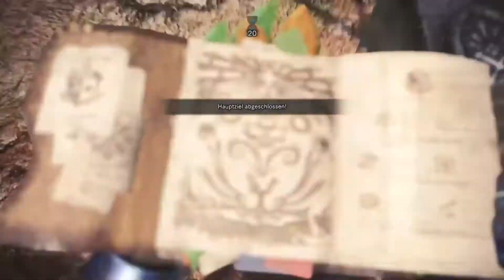Monster Hunter World - Arena Kulu-Ya-Ku | 53sec | HM + GL 2p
Arena Team Kay and Akiko is back from the Dead.

Also we have Discord now.